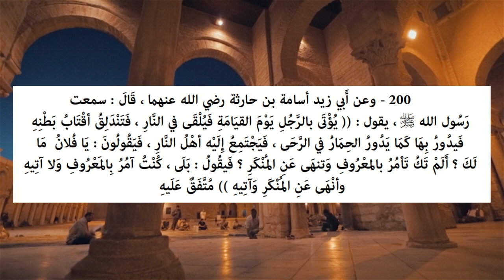Riyāḍ us-Ṣāliḥīn - Hadith 200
Punishment for those who ordain good and forbid evil but do contrary to what they say